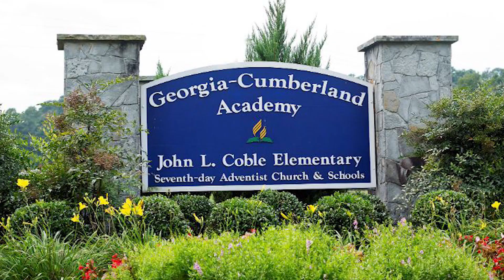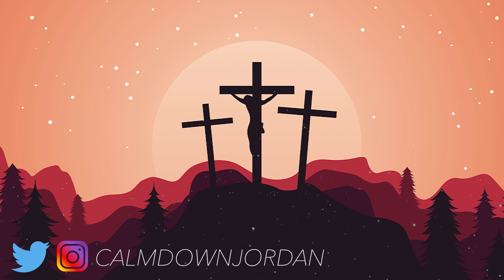sermon cringe 🗣 | 100 subscriber special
this was hard to watch for me lol
original sermon name and link:
Week Of Paryer Sabbath (sermon begins @ 47:00)
MY SOCIAL📲:
Music Used In This Video 🎧:
Memory Verses Used:
Exodus 4:10 NLT
But Moses pleaded with the Lord, “O Lord, I’m not very good with words. I never have been, and I’m not now, even though you have spoken to me. I get tongue-tied, and my words get tangled.”

1 Corinthians 2:1-5 NLT
When I first came to you, dear brothers and sisters, I didn’t use lofty words and impressive wisdom to tell you God’s secret plan. For I decided that while I was with you I would forget everything except Jesus Christ, the one who was crucified. I came to you in weakness—timid and trembling. And my message and my preaching were very plain. Rather than using clever and persuasive speeches, I relied only on the power of the Holy Spirit. I did this so you would trust not in human wisdom but in the power of God.